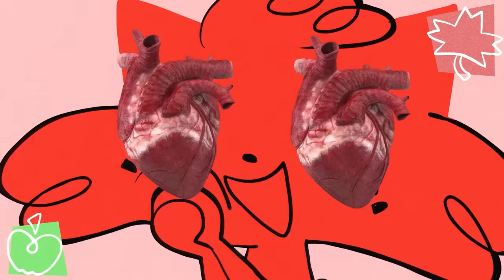The Brady's 🍁 Mapleshade 🍏 PMV (WARNINGS IN DESC)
!!! WARNINGS FOR FLASHING, REAL LIFE HORROR IMAGES (hearts & eyes) AND MORE !!!

im so happy to have this DOONNNEEE
another pmv for the vault boys bring it in bring it in
the night before i got this done i had a dream someone commented criticizing my font choices and nothing else and i was so mad